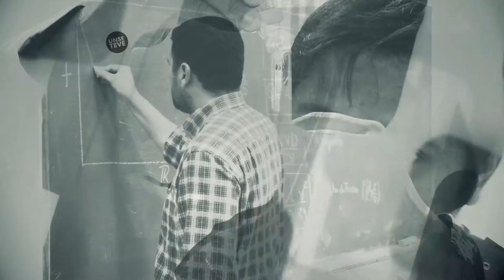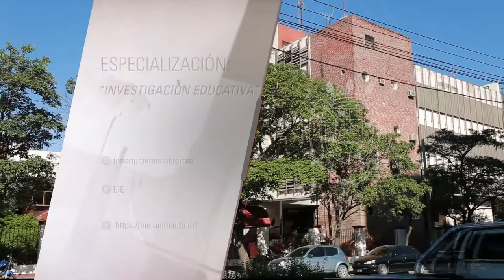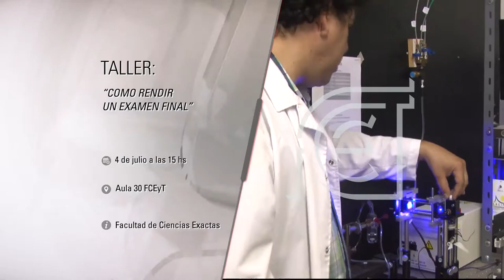AGENDA UNSE 04-07-2016